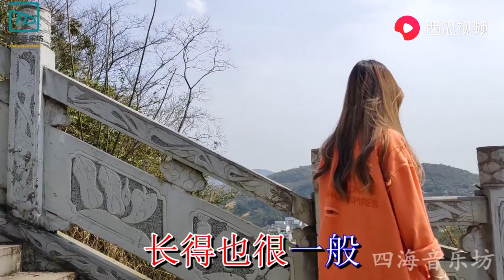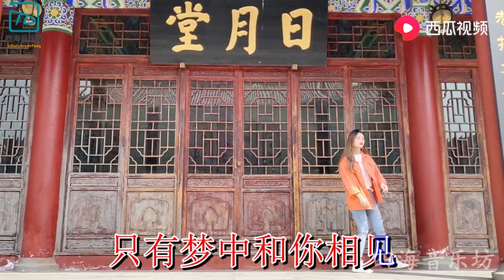一首《男人没有钱跟谁都无缘》唱得句句大实话，歌词写的真扎心！